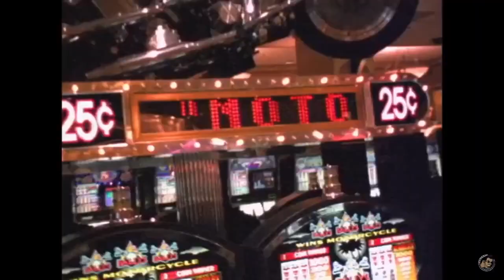PETER BRADSHAW VLOG on SPIKE LEE DA 5 BLOODS and SHOWGIRLS with ELIZABETH BERKLEY